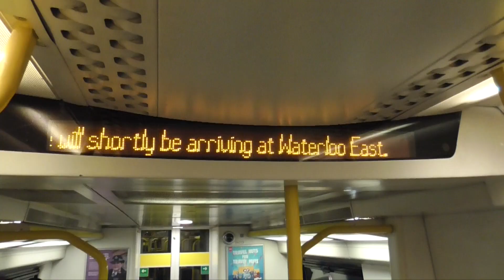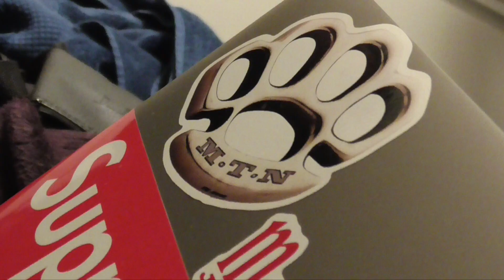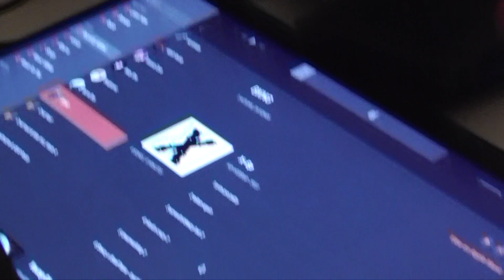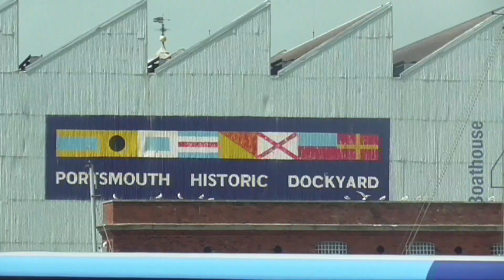Jonze Ep 2 (W/ Sunnyboyfitz, Rslatt, Bxng & Runitbackac)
Twitter: Sunnyboyfitz - Topic